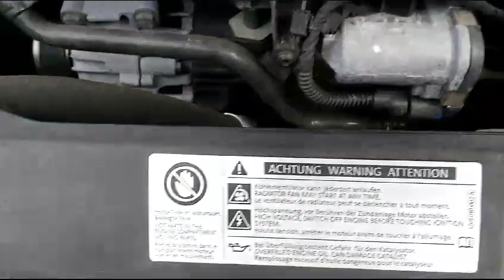VW Beetle 2018 PALI I JEŻDZI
Sprowadzamy pojazdy na zamówówienie od 2011r.
Jeśli chcesz auto z USA, poniżej znajdziesz kontakt.